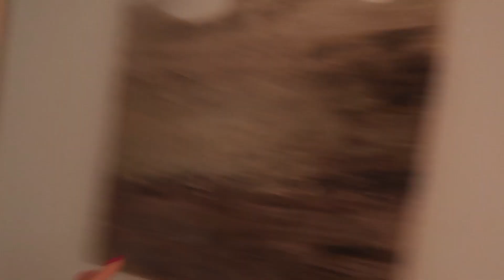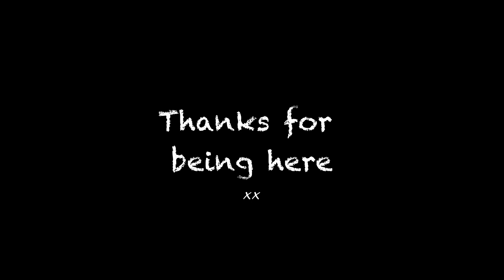Vlog ⚡️ new website | new cat tree | real talk about being an introvert with ADHD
Have any video requests or suggestions? I'd love to hear your ideas!